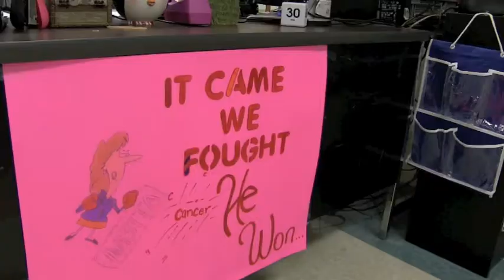South Dade Teacher Ivis Fernandez Shares her story of overcoming cancer.